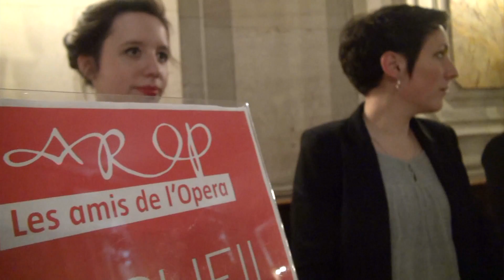Présentation de l'Arop (Association pour le Rayonnement de l'Opéra national de Paris)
"L'Arop, c'est la culture pour tout le monde"

"L'Arop, c'est bientôt 30 ans d'amour au service de l'opéra"

"L'Arop, c'est des amis, de toutes classes sociales, qui échangent, qui se disputent et qui s'adorent, et qui ont une passion à partager pour l'Opéra national de Paris"